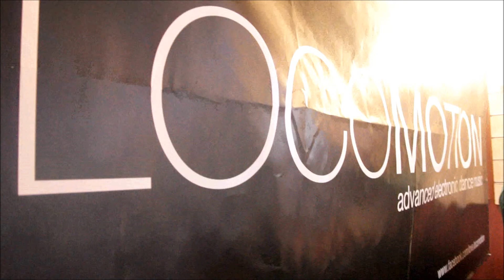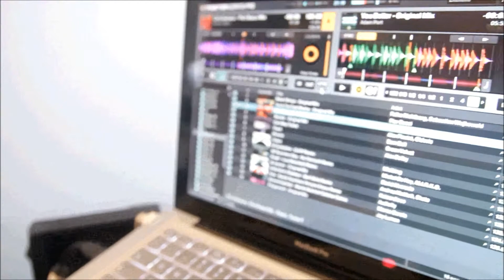Beach Palace live - Mike Menudo- TKaP2011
Greek life, joy and serenity coupled with Swabian diligence and ambition. Properties, which in 1986 was born in Stuttgart Greeks Mike Menudo is sure to come good, as he almost four years ago the decision to build his love for electronic music to give more expression. Thanks to two Technics turntables, he quickly developed a feel for the music and learned by the analogous work on the turntables increasingly know the importance of feeling to the music while you hang up. From the beginning he was mainly concerned with the electronic tech house and minimal styles that characterize today going to his wide sets. So also in the summer of 2008, when he got in the Finca Stuttgart for the first time the opportunity presented itself and to its sound in front of an audience. Thanks to the successful premiere Mike Menudo so  could count in a short time the resident team of the finca, which brought him, especially in winter, a lot of play time and experience. In summer 2009, asked him for the chance to play on from May to October, plenty of bars in Ibiza. But mainly he could make important contacts that enabled him to hang up in the summer of 2010 in clubs like the Beach Palace or space and to make regular live appearances on Ibiza Global Radio, as well as studio's set. After these successes, he also managed in the local scene to take more and more feet, which brought gigs in Stuttgart trendy clubs like the Climax, and Rocker33 Toy or the Frankfurt U60311 with it.
In addition to regular club nights on a weekend to focus more on the Mike Menudo already producing his own tracks, with whom he wants to be step by step, an integral part of the electronic scene.